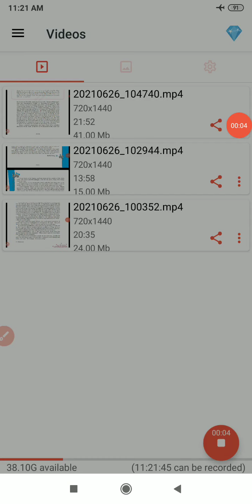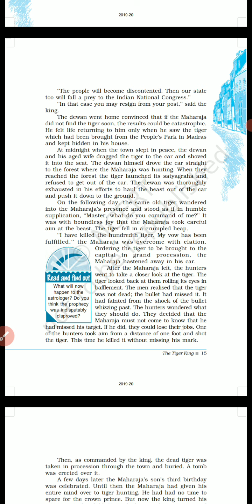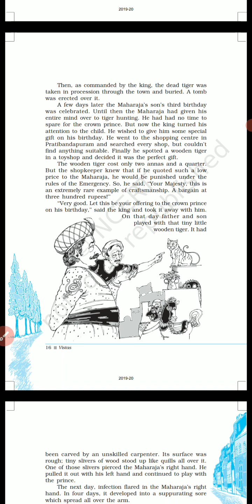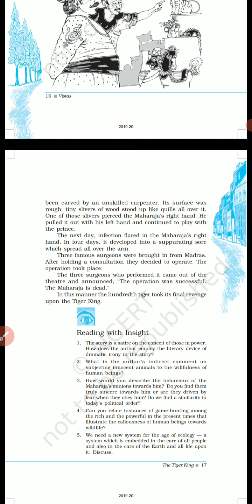Class 12 eng lesson 2 last part